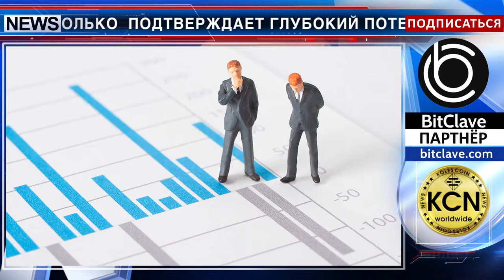Этот дивный криптомир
Финансовый пузырь - положительное явление в криптомире. Так считает Майкл Дж. Кейси, председатель консультативного совета CoinDesk. По его мнению, финансовый  пузырь только  подтверждает глубокий потенциал технологии. Спекуляция - неизбежное сопровождение периодов технологической трансформации. Когда новая технология получает широкое признание, она привлекает быстрые деньги. То же самое происходило с появлением железных дорог, электричества и Интернета. Немногие люди смогли предсказать бизнес-модели, которые привели к появлению титанов post-dot-com: Amazon, Netflix, Uber и т.д. Они являются базой, на которой можно внедрять и развивать новые технологии второго и третьего уровней.